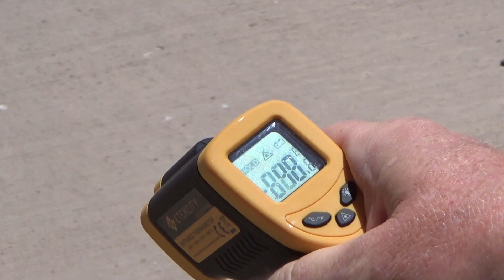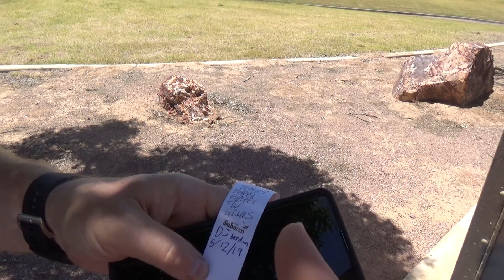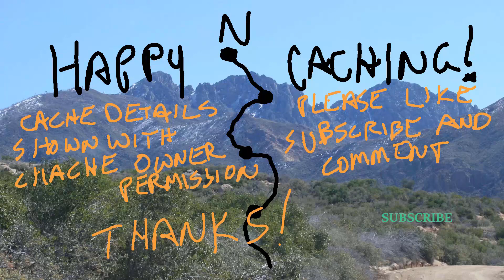Geo Dan: Geocaching Glendale #4.2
The Grand Canal Path is one of the longest multi-use trails in the Phoenix metropolitan area, linking the large cities of Glendale, Phoenix and Tempe. Like many of the area's trails, the Grand Canal Path follows an irrigation canal: in this case, the Grand Canal, which was built in 1878 and is the oldest remaining area canal north of the Salt River.

Geocaching is a global high tech treasure hunt where we use our multi-billion dollar satellite constellation to find Tupperware in the woods. If that sounds intriguing, my channel explores the world (or at least Arizona) in search of the next treasure using an early model Garmin gps and good old ingenuity. In fact, it's the earliest model I've been able to find.